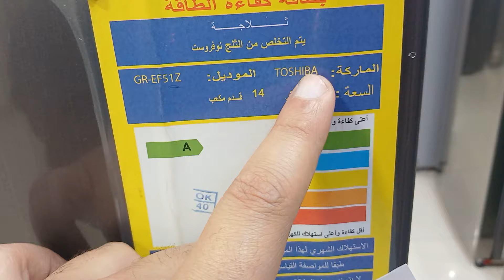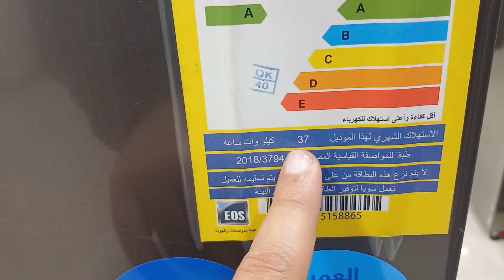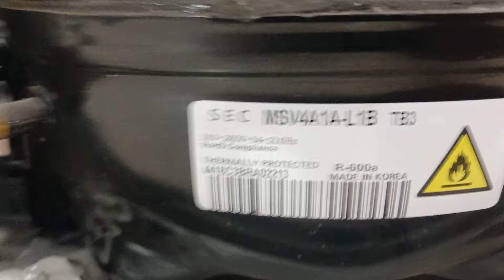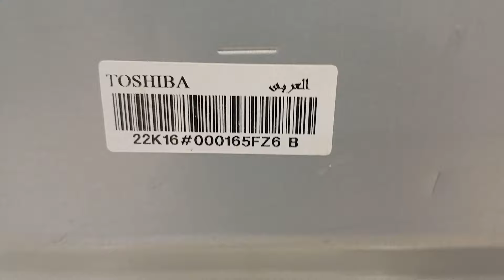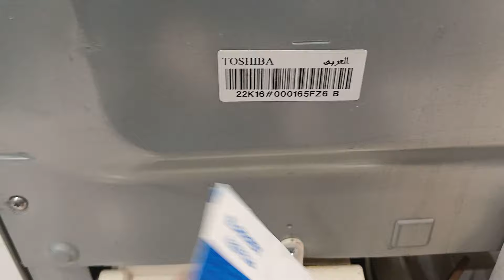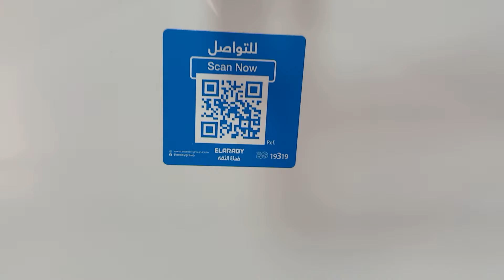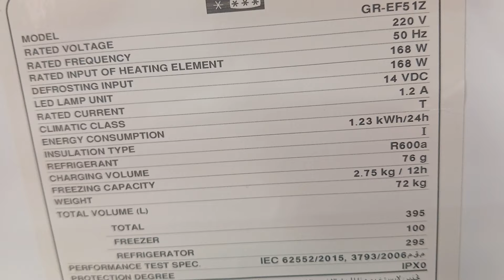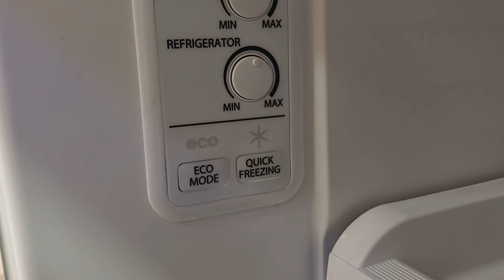ثلاجة توشيبا العربى ١٨قدم انفرتر كورى موديل GR-EF51Z